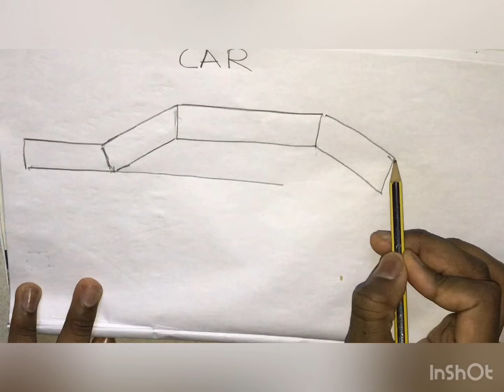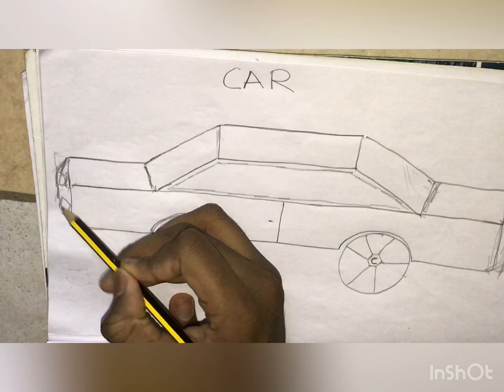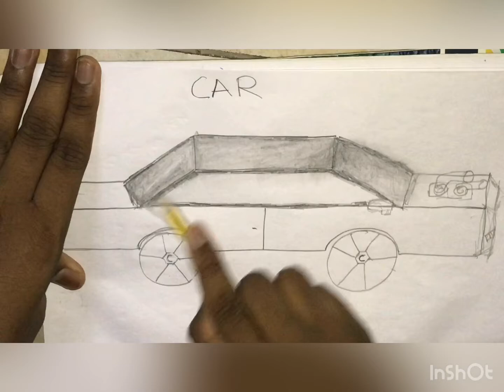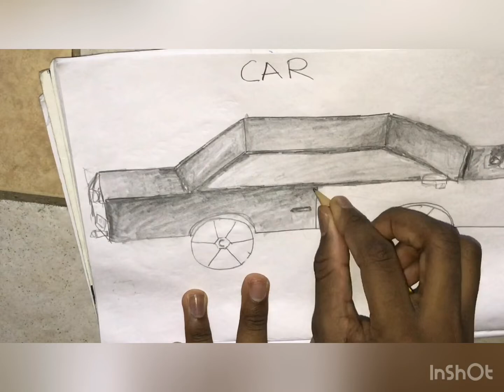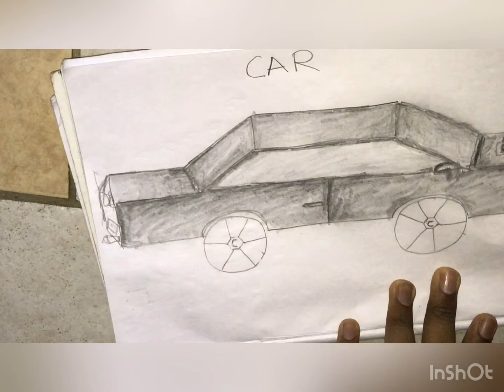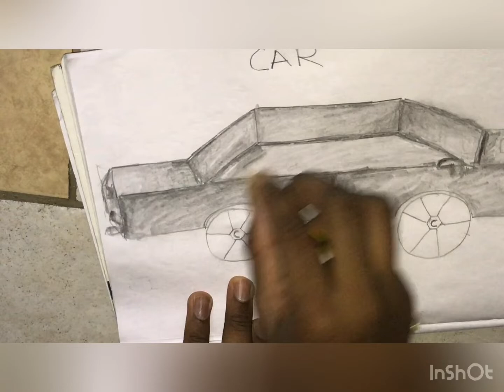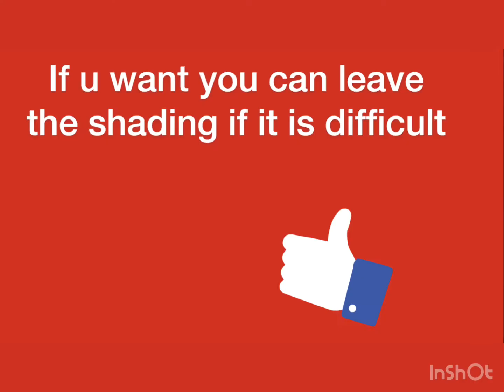How do draw a CAR 🚗. Easy and Basic drawing. Shading also included in this video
I need ur help to reach 1000+ subscribers and 4000+ public watch hours